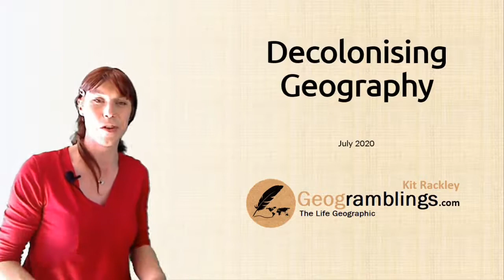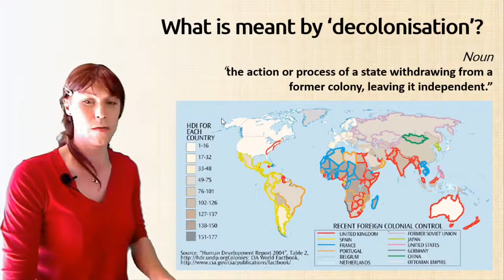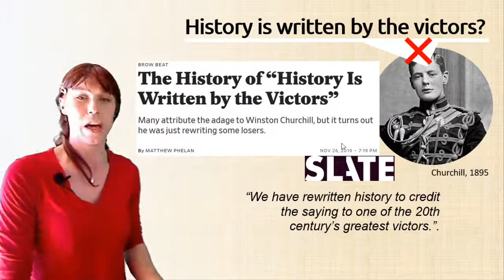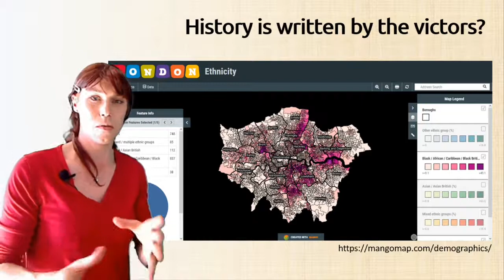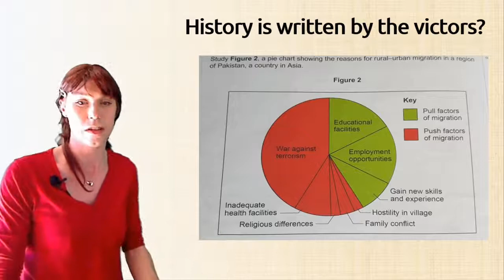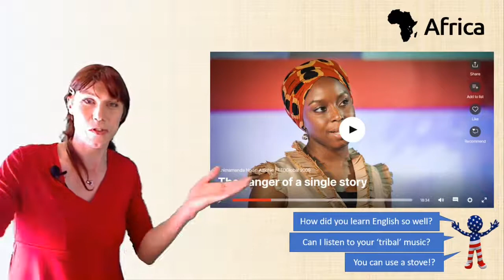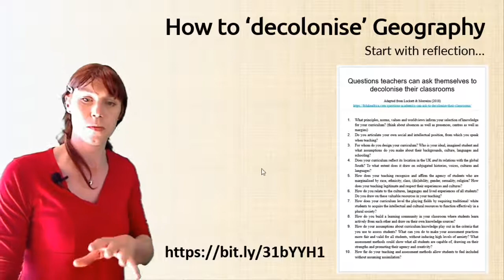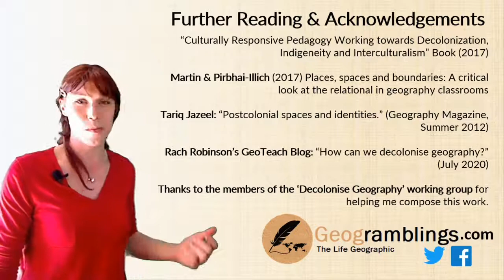Decolonising Geography [Geogramblings]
July's Geogramblings video looks that the deep and complex issue of 'decolonisation', something for which momentum has built substantially in the wake of 2020's very visible Black Lives Matter movement. I cannot hope to cover all bases in this talk, so it only skims but a few molecules of the surface. But I do hope it gives a fair introduction and overview.

To help mitigate my thin layer of knowledge and understanding, and to counter my potential implicit and subconscious biases, I had help and input from the folks on the 'Decolonise Geography' working group set up by David Rees; a team of teachers, academics, students and other interested parties collaborating to support educators in their decolonising efforts. Special thanks to David, Hafsa Garcia and Fran Martin for their substantial contributions and suggestions.

All my education work via the Geogramblings’ “Life Geographic” blog is done all in my spare time, at my own cost but is free for you to access and enjoy. If you can spare a few pounds, I’d be delighted if you could show your thanks by ‘buying me a coffee‘

References & further reading:
- Pirbhai-Illich, Pete & Martin (Eds.) Culturally Responsive Pedagogy: Working towards Decolonization, Indigeneity and Interculturalism. ISBN 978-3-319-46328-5
- Martin, Fran & Pirbhai-Illich, Fatima. (2017). Places, spaces and boundaries: A critical look at the relational in geography classrooms. 140 – 146.
- Jazeel, Tariq. (2012) Postcolonial spaces and identities. Geography magazine (Volume 97, Issue 2)
- Sharma, Sanjay & Nijjar, Jasbinder. (2018). The racialized surveillant assemblage: Islam and the fear of terrorism. Popular Communication. 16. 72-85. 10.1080/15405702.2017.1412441.
- Younis, T., Jadhav, S. Keeping Our Mouths Shut: The Fear and Racialized Self-Censorship of British Healthcare Professionals in PREVENT Training. Cult Med Psychiatry 43, 404–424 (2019).
- Winter, C. (2020) Is the school GCSE Geography curriculum in England white? Presentation to the Decolonising Geography Collective, 18 June, 2020.
- Wainaina, Binyavanga. How to write about Africa. ISBN 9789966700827
- Rach Robinson’s GeoTeach Blog: How can we decolonise geography? (3rd July 2020)

Corrections & addendums:

Apologies for some mispronunciation of names, particularly Fatima Pirbhai-Illich's name (5:14). Usually and under better circumstances, I'm more careful about this, and certainly more articulate than I was in this video! I'll aim to do better next time.

It also needs to be acknowledged that Fran Martin was the third editor of the 'Culturally Responsive Pedagogy: Working towards Decolonization, Indigeneity and Interculturalism' book, and although the correct citation is given above, more emphasis and acknowledgement should have been given to Fatima Pirbhai-Illich & Shauneen Pete in the video (4:40). It has been rightly pointed out that if Fran Martin is the only one who is name-checked, then it could be misconstrued as her benefiting from the work of scholars of colour (Pirbhai-Illich) and Indigenous scholars (Pete).